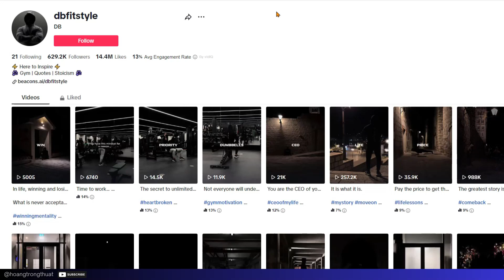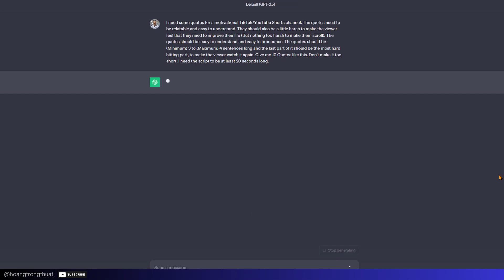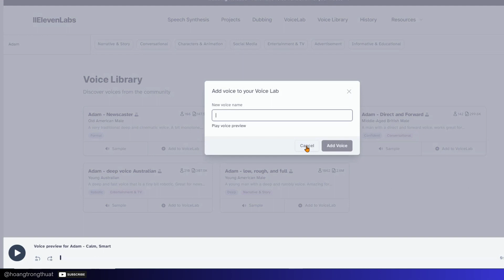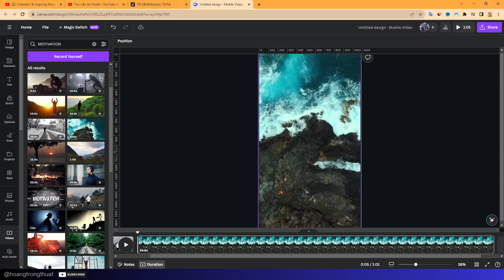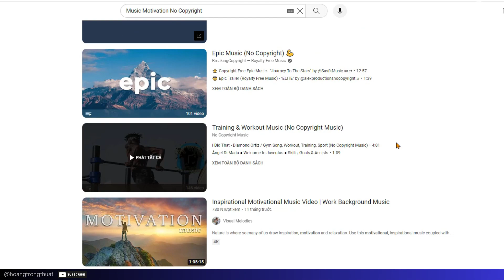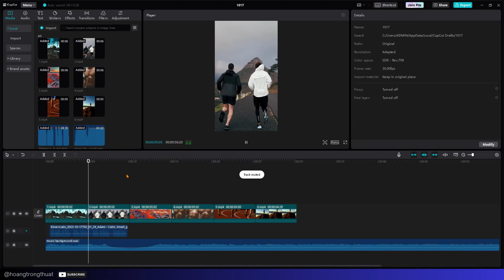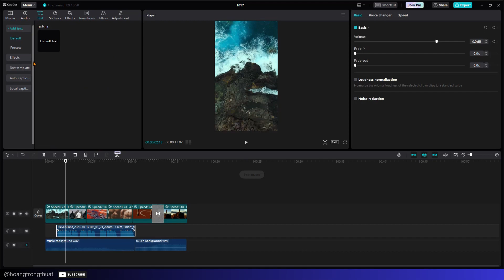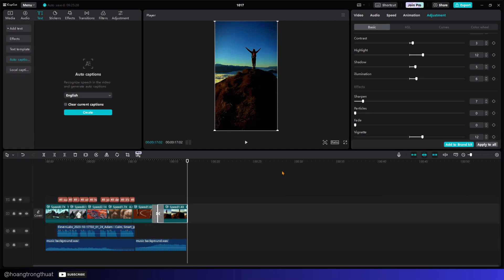Cách Tạo Video Tiktok, Youtube Shorts, Reels Motivation Viral Triệu Views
⚠️ FREE 50 Ý TƯỞNG DIGITAL PRODUCTS - KIẾM TIỀN ONLINE 2023

📌Công cụ hỗ trợ:
o VidIQ - SEO và Bắt Trend Youtube Tăng View:
o NordVPN - Fake IP 233 khu vực trên thế giới:
o Ai Tool Text To Voice (Murf Ai)